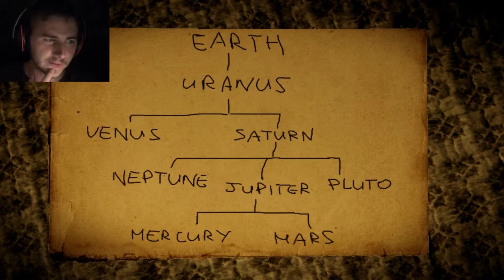BlackSoul Part 4 - PUZZLE SOLVING!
I'm going to show you how to solve the puzzles in Blacksoul like a baws!

An epic indie horror zombie game that contains puzzles and reminds people of the atmosphere you would expect to get in games like Resident Evil and Silent Hill!

BlackSoul is a third person survival horror adventure game with an intriguing story that takes place somewhere in the English countryside: people have been turned into psychotic killers by an unknown infection and you must try to help Ava and Sean survive in the quarantined area and find out the truth about the infection. You won't spend all your time on a killing spree, but you'll need to solve many puzzles which will challenge you.

The story is set in England in 1972. Forget any government research labs in which they're working on some kind of ultimate weapon; instead think of something much sadder and crueler...and even if the story is not based on truth, we'll tell you about some events that really happened in the mid century.